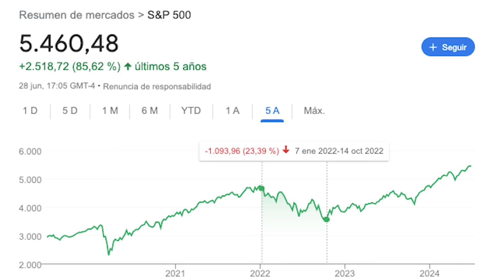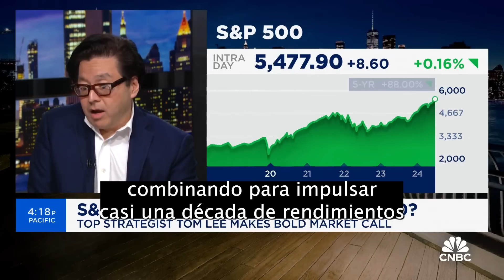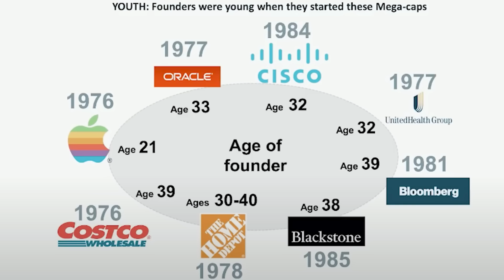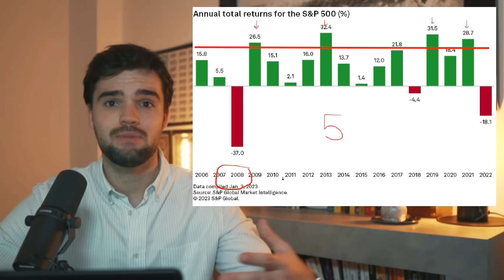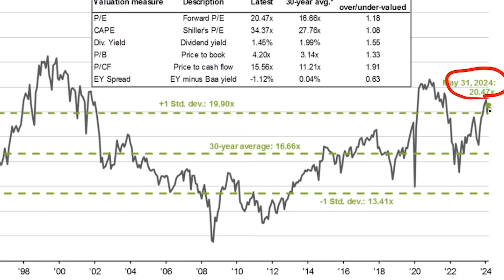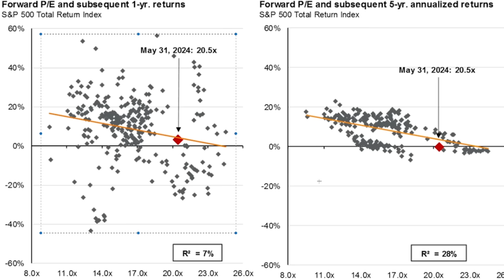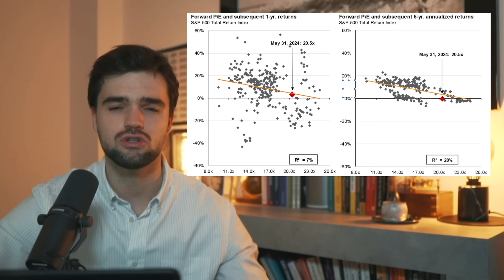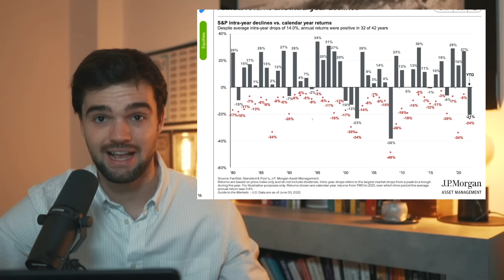ACERTÓ con BITCOIN y AHORA dice ESTO del S&P500 | La APUESTA de TOM LEE en Wall Street